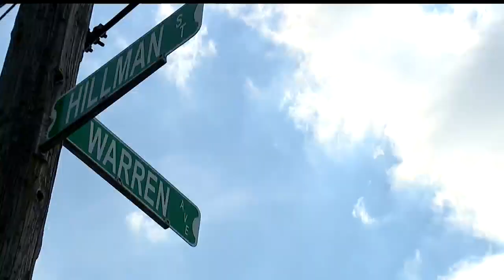Youngstown activists to hold anti-violence rally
Take Back the Hood will be on the corner of Hillman and West Warren Avenues. People will meet there and walk to Oak Hill Collaboration.